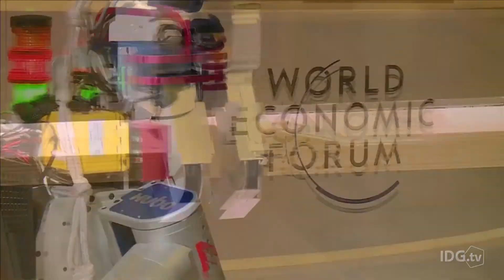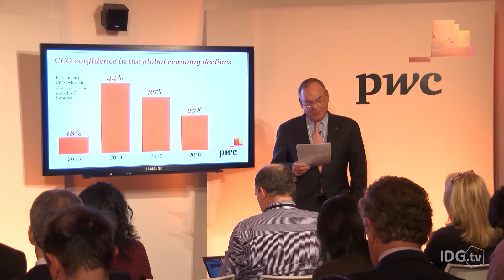Who's going to benefit from the tech revolution?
Top tech CEOs spoke about how they think the world will benefit from the coming tech revolution at the World Economic Forum in Davos on Wednesday.